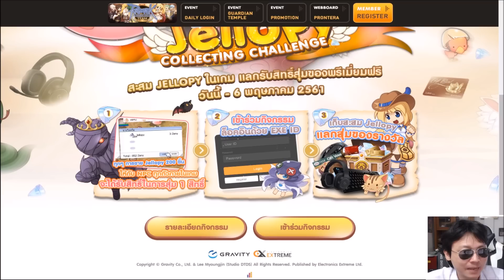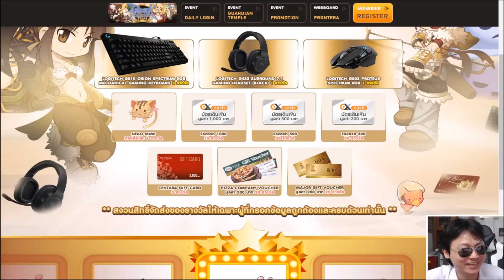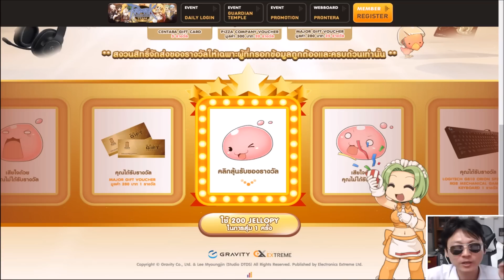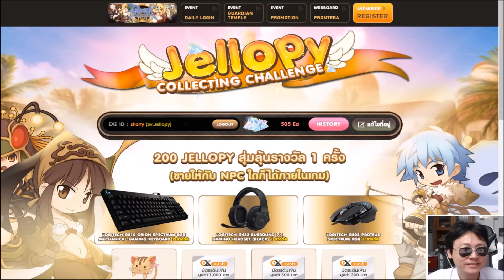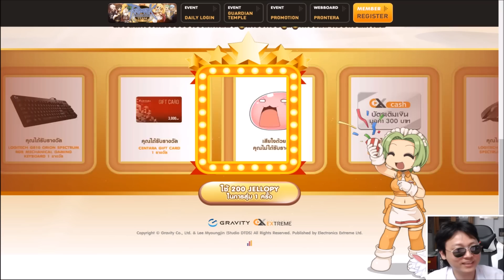Ragnarok Online กิจกรรมเก็บ Jellopy แลกของรางวัลได้ทั้งในและนอกจอ !!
เกมออนไลน์ระดับตำนาน Ragnarok Online กำลังมีกิจกรรม Jellopy Collecting Challenge เก็บเจโลปี้แลกของนั่นเองจ้า !!
- เกมนี้ต้องใช้เน็ตขณะเล่น (ออนไลน์)
- เกมนี้ใช้เนื้อที่มากกว่า 1.9GB

- ศูนย์รวมเกมมือถือ
- ติดตามข่าวสารและติดต่อเรา